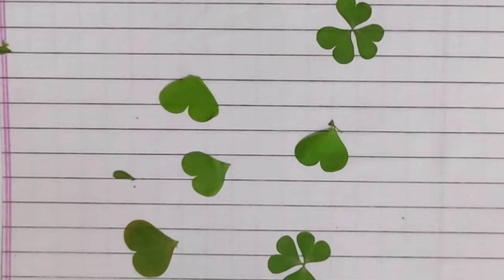Part -2 Drying tiny flowers for resin or nail art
DIY Pressed Flower Resin Art: Preserving Nature's Beauty,
how to dry flowers,
how to dry tiny flowers,
flowers for resin art,

Pressed flowers can make beautiful additions to resin art! To preserve their color and shape, make sure the flowers are completely dry.